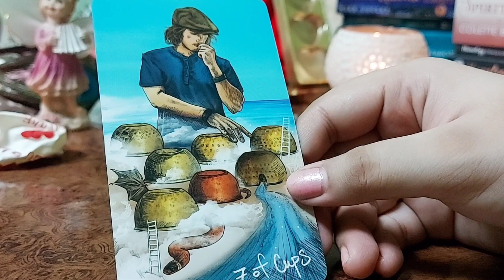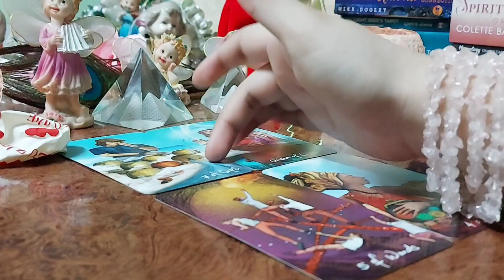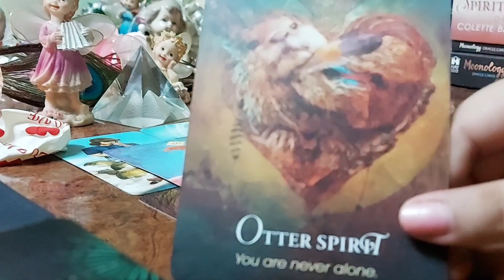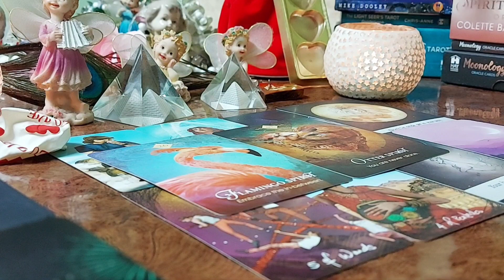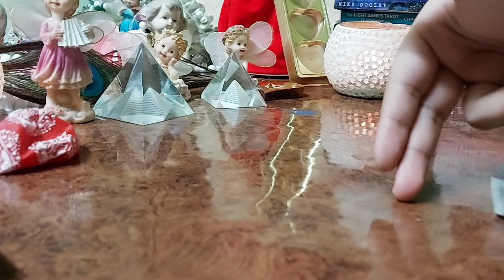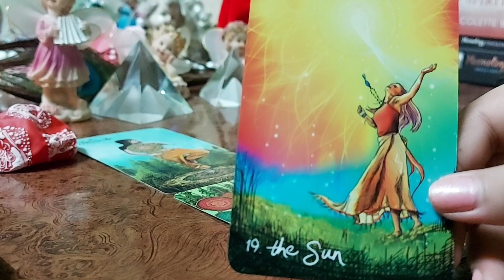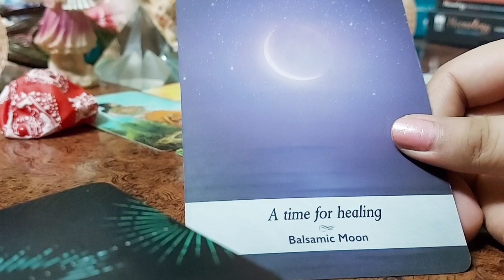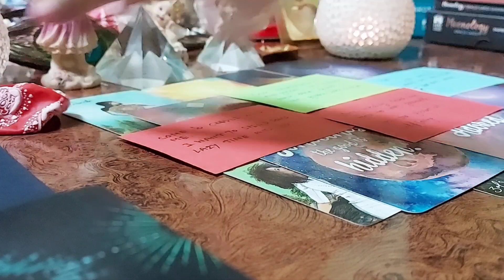When & how will you meet your future spouse? part 1 | Tarot pick a pile reading | Timeless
Welcome my darlings to my channel. Today's topic is about when and how will you meet your future spouse? And I am also covering your and your husband/wife's current energy.

Choose pile - 2:22
Pile 1. 💞 - 3:32
Pile 2.💋 - 49:23

Thank you once again for visiting my channel.
God Goddess bless 🙌 you.
Stay safe and healthy my darlings.